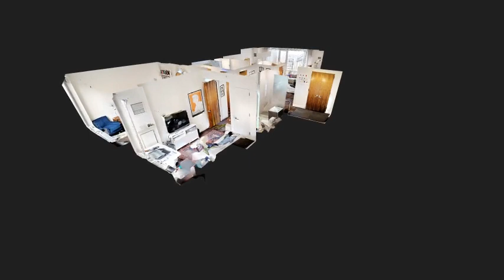Onyx Chelsea at 261 W 28th St 4E | RENTAL LISTING | SHORT VIDEO 480p MP4